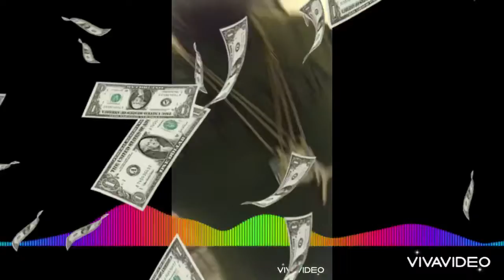“Version - Gazillionaire Riddim Instrumental (Visualizer Video) - July 2022”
Produced By Pop Plug & DJ Banks De Producer
Distributed By Vibes Inna Dis Promotions